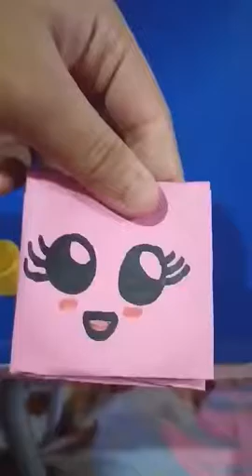Easy and simple mini wallet by paper|| Crafts Nepal